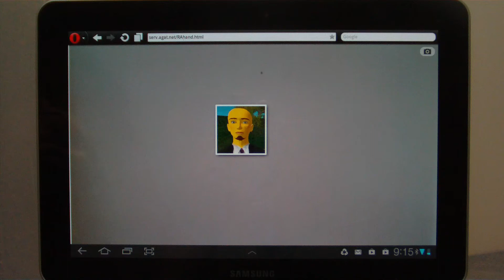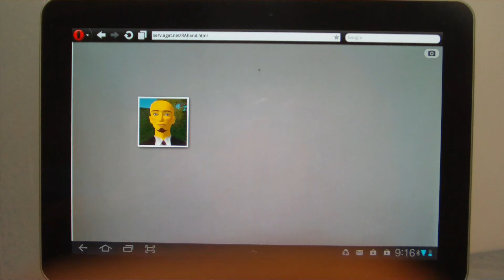Sharing an Object beyond Tab Glass